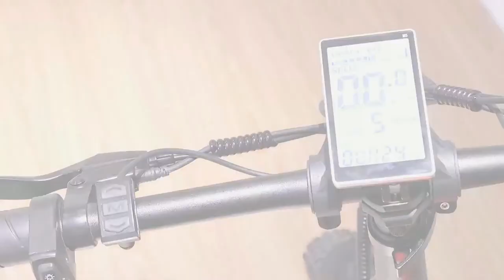E-BIKE installation video